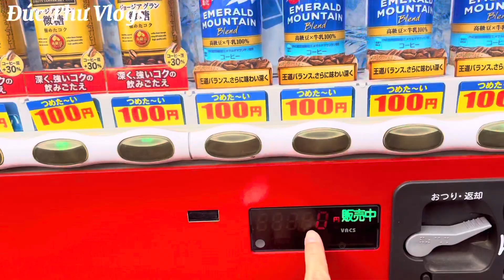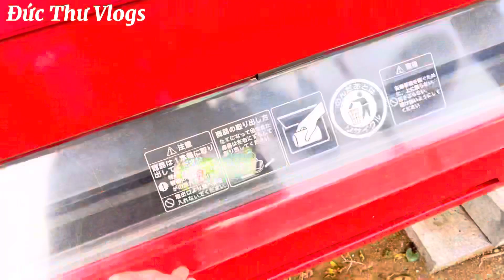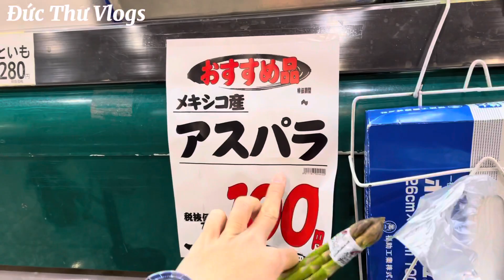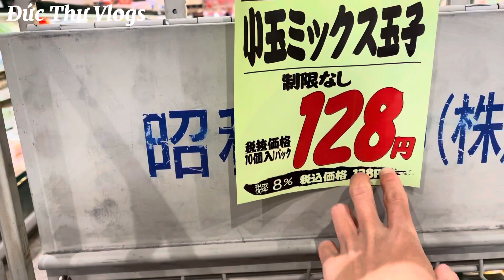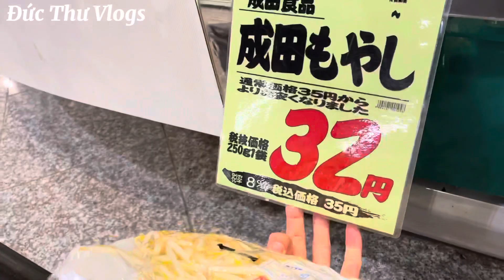290 | Ngắm Hoa Mơ - Đi Chợ Chiều Ở Nông Thôn Nhật Bản | Đức Thư Vlogs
290 | Ngắm Hoa Mơ - Đi Chợ Chiều Ở Nông Thôn Nhật Bản | Đức Thư Vlogs

🔰🔰🔰Cảm ơn các bạn đã bỏ thời gian xem Video này.